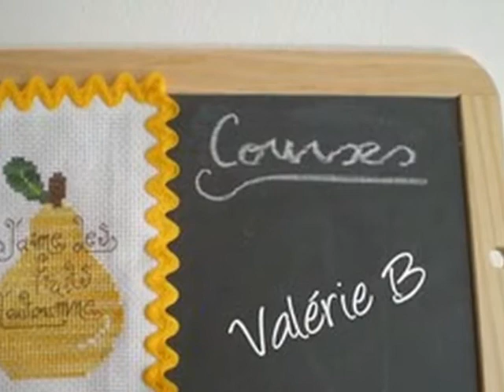Défi Automne 2013 - les fanfreluches de Mary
Les réalisations des croixpinettes